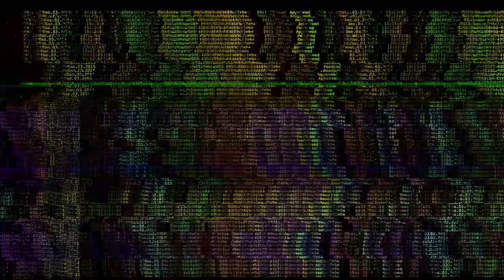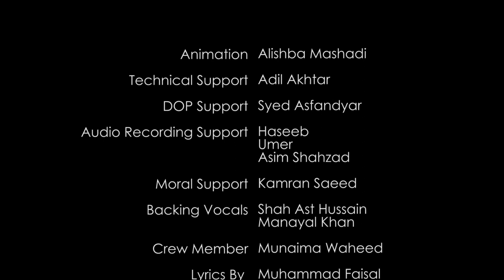Meri Game - Cricket Anthem | Pakistan Cricket Team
Presenting to you our never ending love for the Pakistan Cricket Team
MeriGame is a tribute to the amazing journey of Men in Green
The Historic victory against TeamIndia has just won the Heart of the whole Nation and Our Students decided to share their emotions in the language of Music. BU Media House and The Music Society of Bahria University worked day and night to produce this song Meri Game A Cricket Anthem in a matter of 12 days. This video not only exhibits the raw talent of the students, but also sets a milestone for the Media department.

Artists: Muhammad Faisal, Meraj Gichki, Zaeem Tahir, Anoosheh Ahsan, Harry Hameed, Khawar Baig, Sameer Ali, Kumail.
Music Producer: Hassaan Sheikh
Lyrics : Muhammad Faisal
Mastering Engineer: Hassaan Sheikh

Executive Producer: Muhammad Afaq
Video Director: Muhammad Akram
Video Producer: Muhammad Haris
DOP: Muhammad Akram
2nd Unit DOP: Hammad Khalid
3rd Unit DOP: Hasnaan Mohsin
1st Assistant Director: Ahsan Mahmood
Additional Cam Op: Syed Asfandyar
BTS: Munaima Waheed

Drone Operators : Hammad Khalid
Ronin: Hammad Khalid

Edit: Muhammad Akram
3D Generalist: Daniel Sarfraz
VFX: Alishba Mashadi
Sound Design: Hassaan Sheikh

Talent : Bahria University
Music Talent : Bahria Music Society

News Caster: Rida Kausar